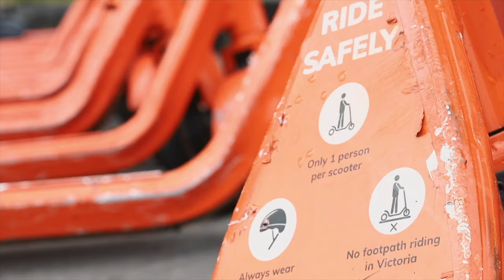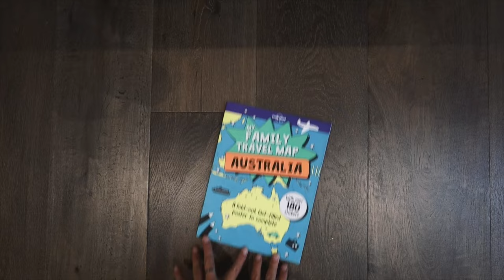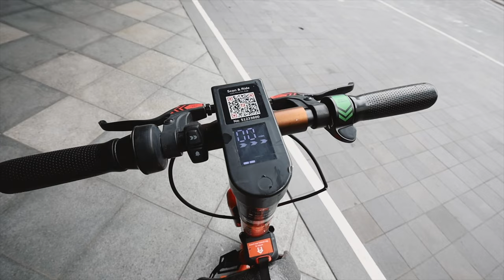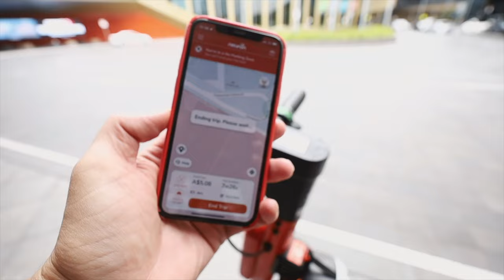This E-Scooter issue just got messy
The BIG problem with E Scooters in Australia. We've had some incidents and some states have banned eScooters. What will happen, what should happen, and what can be done about eScooters in Australia.

Riding around Melbourne Australia talking about E Scooters, what are your thoughts on the e scooter trend? What E-mobilty Laws should change?